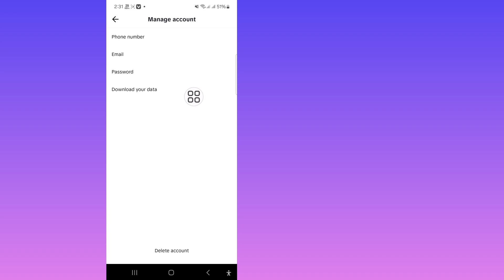วิธีการกู้คืนข้อความที่ถูกลบบน TikTok (วิธีอัปเดตใหม่ 2024)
ในวิดีโอนี้ เราจะบอกคุณถึงวิธีการกู้คืนข้อความที่ถูกลบบน TikTok ด้วยวิธีง่ายๆ ดังนั้นอย่าพลาดวิดีโอนี้นะทุกคน

√ วิธีการกู้คืนข้อความที่ถูกลบใน TikTok
√ วิธีการกู้คืนข้อความใน TikTok
√ วิธีการกู้คืนข้อความที่ถูกลบ
√ วิธีการลบข้อความใน TikTok อย่างถาวร
√ วิธีการลบข้อความในกล่องจดหมายใน TikTok
√ วิธีการกู้คืนวิดีโอ TikTok ที่ถูกลบ
√ วิธีการกู้คืนข้อความ TikTok ที่ถูกลบ
√ กู้คืนข้อความ TikTok
√ กู้คืนข้อความ TikTok ที่ถูกลบ
√ กู้คืนข้อความโดยตรงใน TikTok ที่ถูกลบ

💛โปรดแชร์ให้เพื่อนๆ ของคุณฟัง หากคุณชอบและพบว่าวิดีโอนี้มีประโยชน์